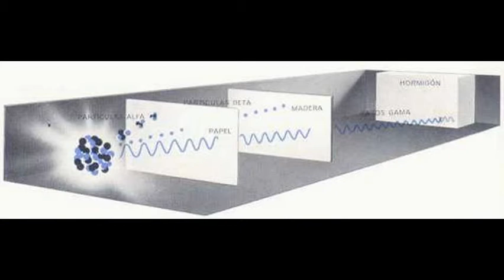modelo de becquerel